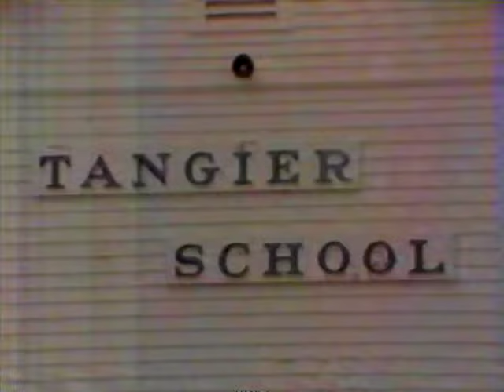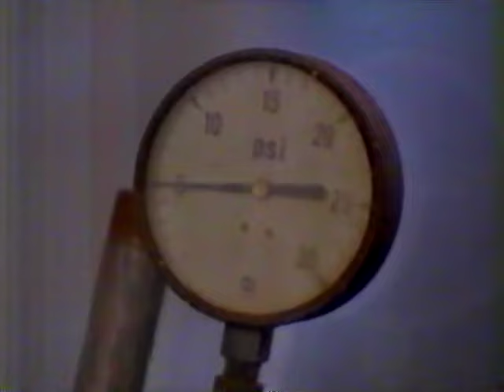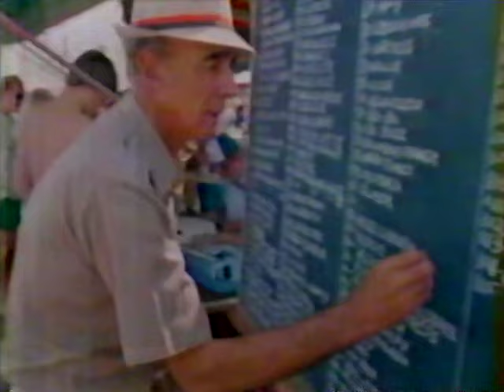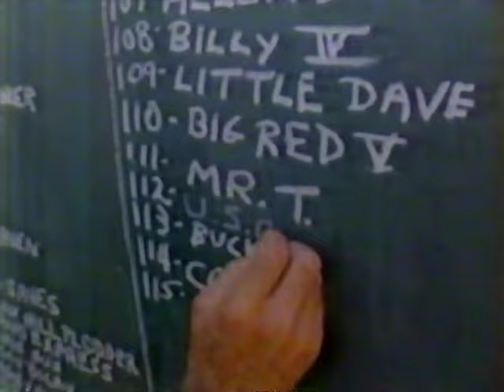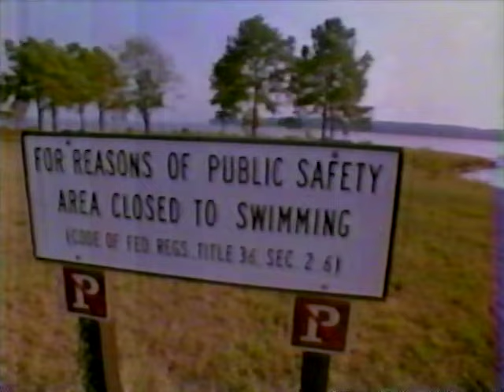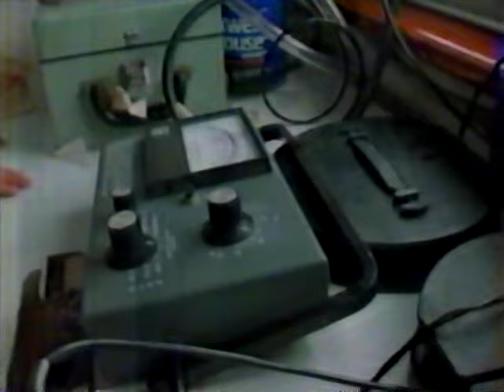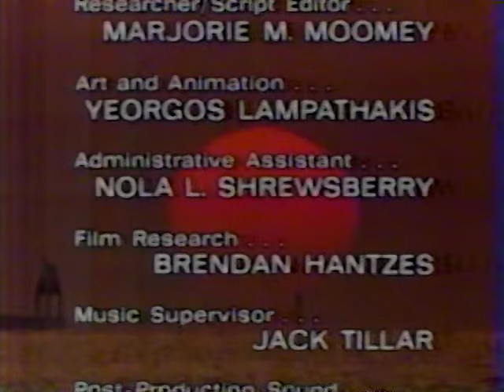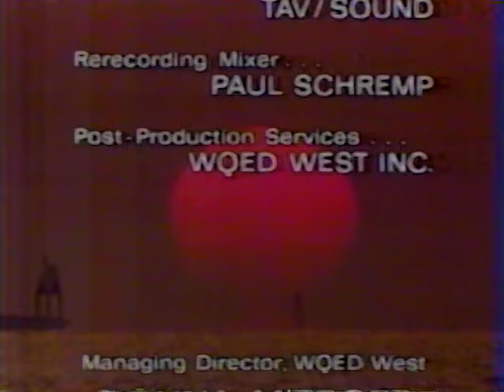Chesapeake Borne (1986)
Observes life along Chesapeake Bay, the largest estuary in the United States. Shows how the bay and the region's main industry, crabbing, shapes the lives of a wide variety of people. But, the Bay is also threatened by over-development, overuse and pollution.